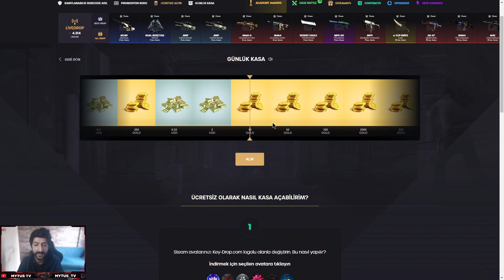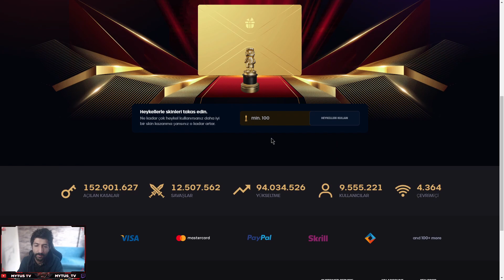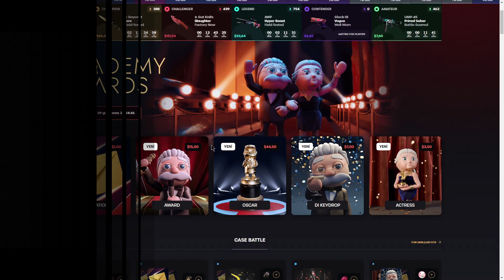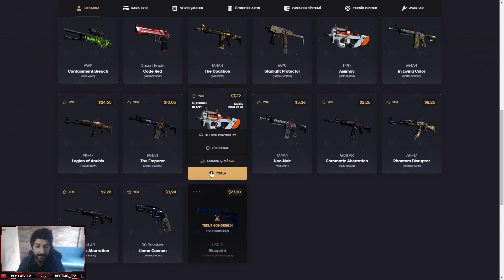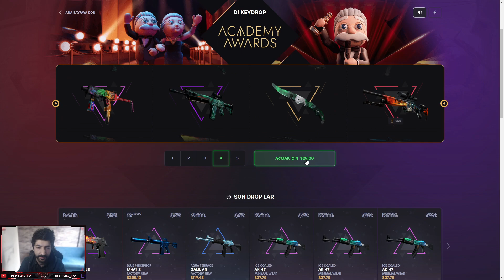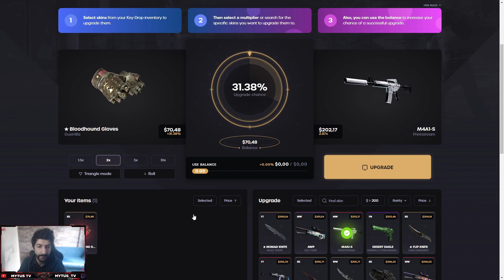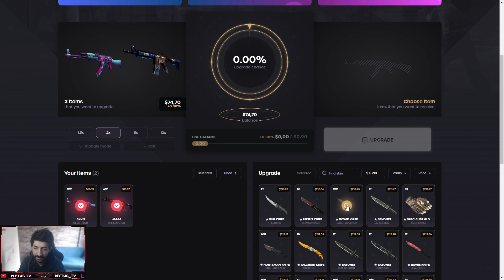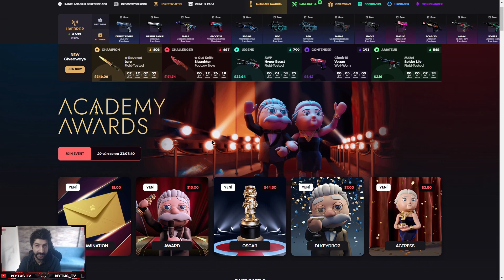Keydrop Sitesinde Yeni Etkinlik İle Envanter Katladık - Bedava 0.50cent Bakiye ve Bonus Kod !!